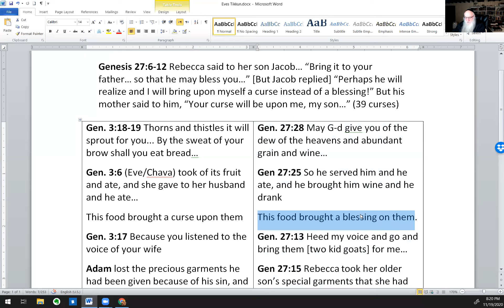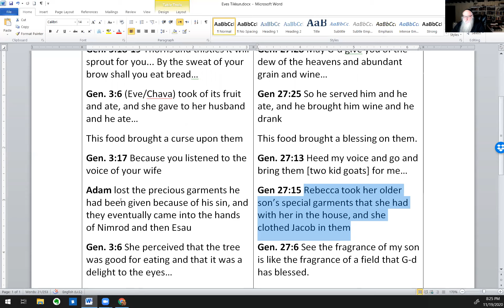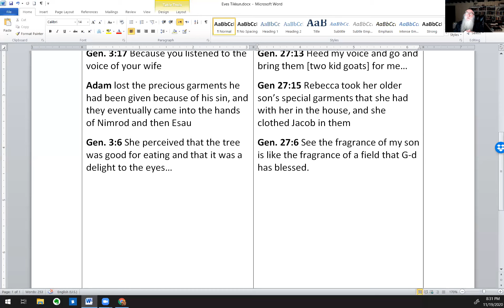Eve's Tikkun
The Arizal explains how Rivkah's (Rebecca's) actions rectified (Chava) Eve.